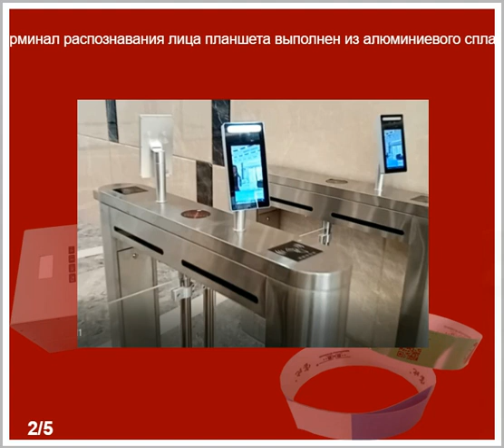Терминал измерения температуры распознавания лиц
Терминал распознавания лица планшета выполнен из алюминиевого сплава